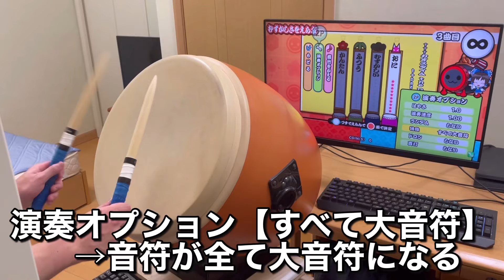【速報】2024年エイプリールフール、太鼓運営が大暴走の模様【おうち太鼓】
※速報＝4日前